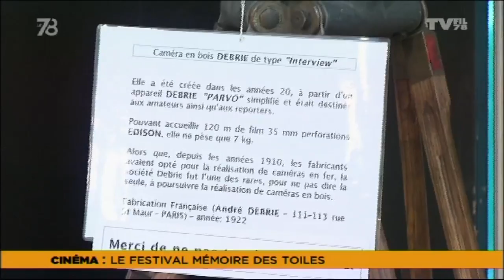Le 7/8 - Le festival Mémoire des Toiles à Bois d'Arcy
Présentation du 12e festival Mémoire des Toiles "de l'écrit à l'écran" à Bois d'Arcy qui se déroule jusqu'au 12 juillet. Cette année, autour de la thématique de la justice. Au programme  : films et animations.